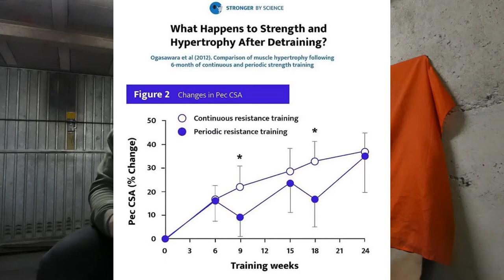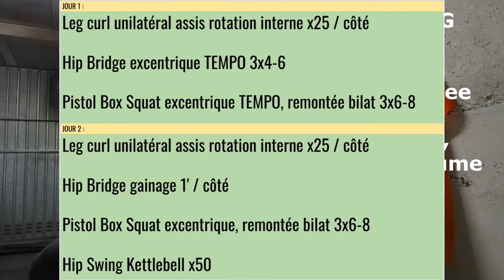Andréa Bonetto - Nikaia Coaching - Spécificités des blessures en force athlétique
Spécificités des blessures en force athlétique
Par Andréa Bonetto